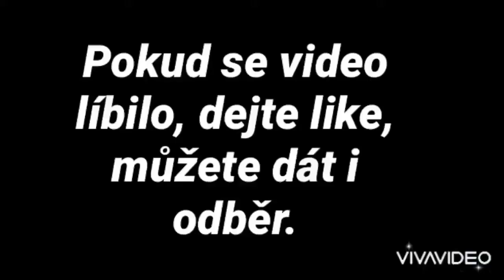Jak jsem se málem zabila | storytajm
aneb, jak byla NICA na horách.
Přísáhám že jsem naprosto mentálně zdravá. xD To že moje nápady jsou často úplně mimo je ale nevyvratitelný fakt.